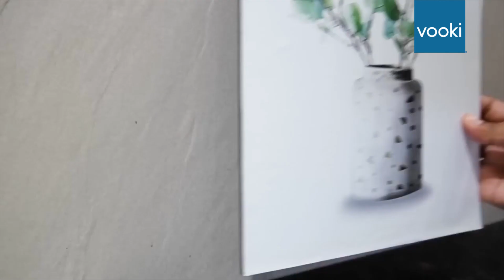Bathroom Deep Cleaning Routine | vooki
If you're tired of struggling with limescale deposits and salt-water buildup in your bathroom, it's time to switch to our Tough Limescale Remover.

Our revolutionary DAC Technology is formulated to remove the toughest of hard water scales from your bathroom surfaces, leaving them clean and bright.

Vooki Tough Limescale Remover is safe to use on various surfaces, including tiles, granite, marble, cement, mirrors, glass, taps, bathtubs, faucets, and other washable hard surfaces. All you have to do is spray it on the affected areas, wait for 60 seconds, and use a scrub brush or sponge to wipe it clean. Rinse thoroughly with water and admire the sparkling results.